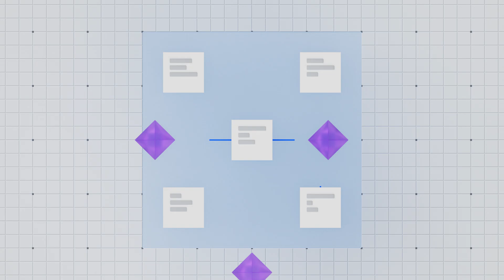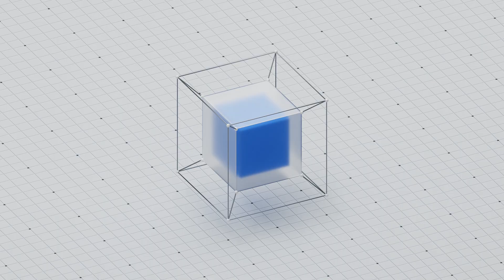Uniting security and governance for the future of AI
In this episode of AI Academy, Betsy Greytok and Evelyn Anderson discuss why integrating AI governance and security is essential for trustworthy, scalable AI🚀. Discover how agentic AI, adaptive governance, and AI security protects data and scale responsibly.